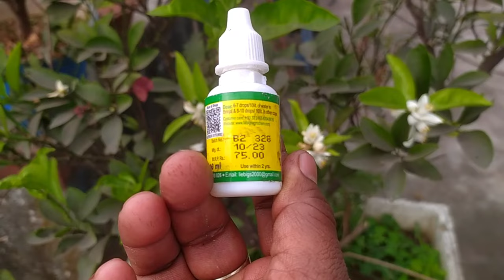मोसंबी पौधे पे ज्यादा से ज्यादा मोसंबी पाने के लिये अभी कर लीजिये ये काम नही तो बोहत पस्याओगे